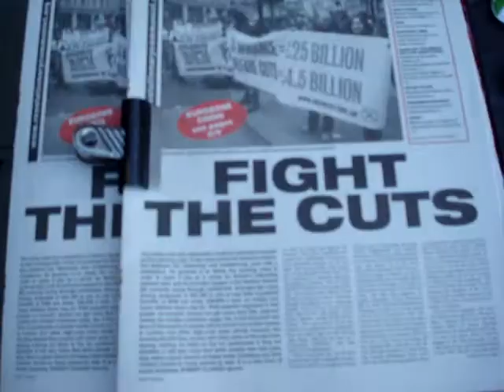Londoners Fighting Words about Greece